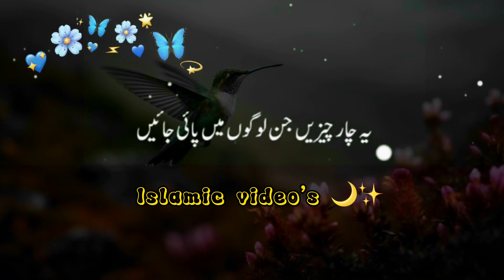Rasool Pak SAW Ne frmaya Jannat Mein Aik Aysa Mehl Hay…♥️🦋|| peer Ajmal Raza Qadri Bayan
Peer Ajmal Raza qadri bayan || Islamic video’s status || Islamic video’s